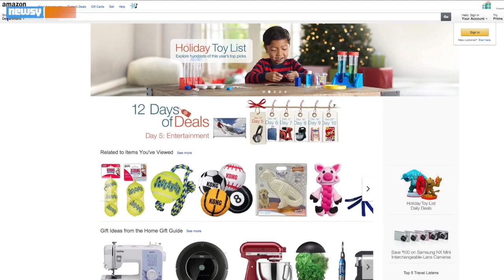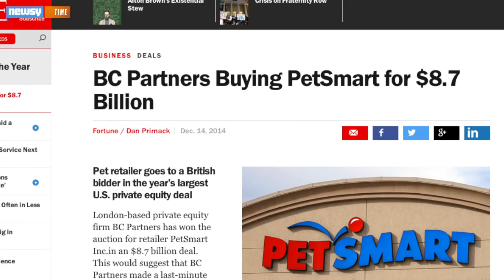PetSmart Bought For $8.7B Amid Declining Sales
Five northern white rhinos remain after Angalifu, 44, died at the San Diego Zoo Sunday.

British firm BC Partners, Inc. bought the pet supplies company in an accepted deal Sunday night.